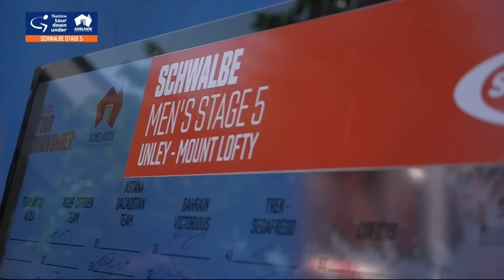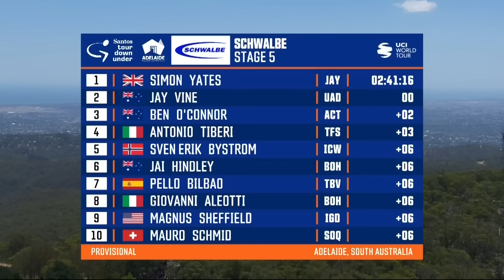Hilly Circuit Delivers Attritional Racing! | Tour Down Under 2023 Highlights - Men's Stage 5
This year’s race wraps up with what could be the hardest ever Tour Down Under stage. 2,804m of climbing crammed into the space of 112.3km is a recipe for all-out chaos. With three ascents of Mount Lofty (1.3km at 7.6%), including a summit finish, this stage has all the right ingredients for a dramatic, final-day GC reshuffle.